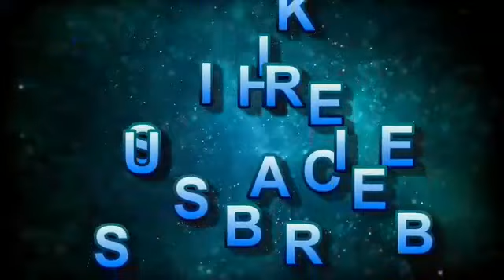30 अक्टूबर शुक्रवार "शरद पूर्णिमा" की रात यहाँ रख दें एक "मोरपंख"ऐसी खुलेगी किस्मत सोच नहीं सकते